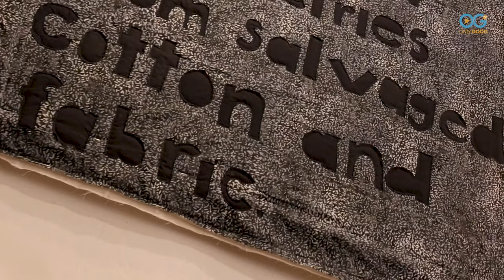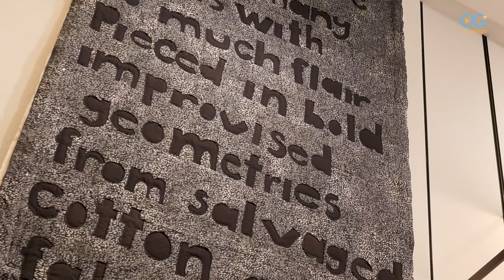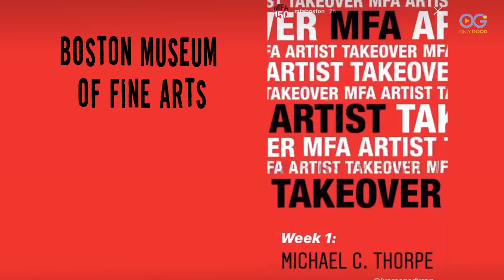College Basketball Star Now Making Moves in the Art World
** OGTV's second entry of this week of BIPOC STORIES is about a college basketball star, Michael Thorpe, who also demonstrates amazing originality and skill as a quilter! **

There aren’t too many young male artists involved in quilting, but that’s been the path for 26-year-old Michael Thorpe. Thorpe is an exciting new artist who is making large-scale quilt portraits using techniques he learned from his Mom, a lifelong quilter.

His works are bright, bold and provocative, and they have grabbed the art world's attention. After popular gallery events, Thorpe's first museum showing will be at the Museum of Fine Arts, Boston where they are excited to display his unique and thought provoking artistry.

"I was an oddball, I mean, you probably don't know a male quilter unless you're in the industry, but there aren’t a lot of male quilters and then Black male quilters, it gets really slim," Thorpe, a photographer by training, says of his pursuit of quilting. Thorpe looked to other Black artists for inspiration and discovered Jean-Michel Basquiat who influenced his early quilts, which are abstract and bold.

In addition to being a talented artist, Thorpe is an athlete who was a 4-year starter and 1,000 point scorer at Emerson College. Some of the inspiration for Thorpe’s work is his upbringing and his love of basketball and its culture. His portraits of famous basketball players and family members are some of his most authentic and inspired work.

"Biggest thing I realized is that art is all about being authentic. You've got to be who you are,” Thorpe says. "You can't fake the funk."

Watch and see how this artist uses images, textures, patterns and colors to infuse his subjects with an energy that pulses from each frame.

Producer/Director - Ronnie Forchheimer
Editor - Cathy Honeywell
Videographer - Heather Holloway
Audio  - Wade Smith

To see more OnlyGood TV BIPOC STORIES videos, visit us

Watch an exclusive collection of stories featuring PETS, FAMILY, WELLNESS, and COMMUNITY, including unique series and Live Specials that shine a spotlight on everyday people, making the world a better place.